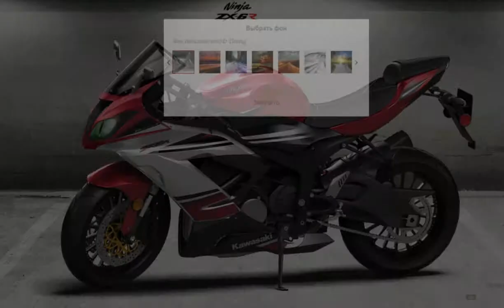Красный дракон Kawasaki Ninja ZX 6R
Красный дракон Kawasaki Ninja ZX 6R- просто удивительный байк. Он является мечтой всех подростков и не только.
Даже если вы не мотолюбитель, вы ни за что не откажитесь от поездки на этом байке!